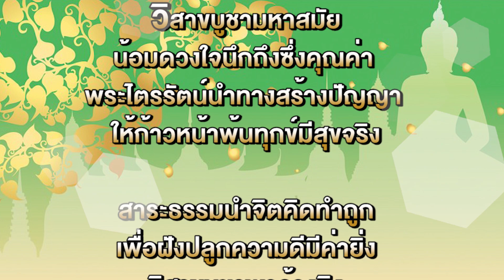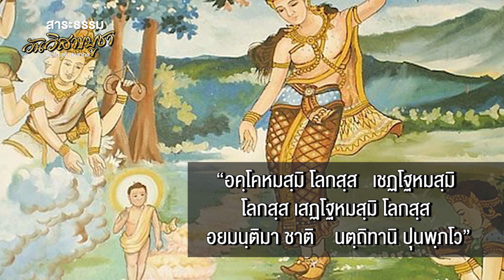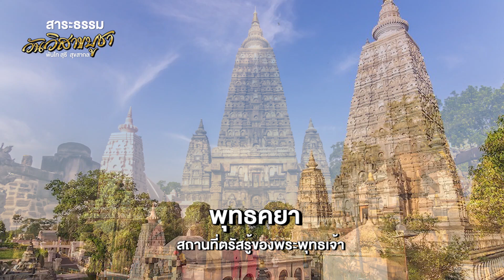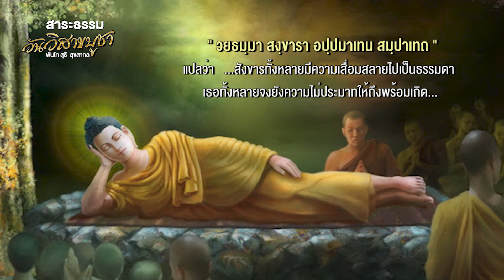สาระธรรม วันวิสาขบูชา จากวัดป่าคลองกุ้ง โดย พันโทสุธี สุขสากล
วิสาขบูชามหาสมัย
น้อมดวงใจนึกถึงซึ่งคุณค่า
พระไตรรัตน์นำทางสร้างปัญญา
ให้ก้าวหน้าพ้นทุกข์มีสุขจริง

สาระธรรมนำจิตคิดทำถูก
เพื่อฝังปลูกความดีมีค่ายิ่ง
วิสาขบูชาพาอ้างอิง
ที่พึ่งพิงทางใจไปนิรันดร์

สาระธรรม "วันวิสาขบูชา"

โดย พันโท สุธี สุขสากล

สนับสนุนการเผยแผ่ธรรมทานผ่านสื่อโดย
วัดป่าคลองกุ้ง  จ.จันทบุรี
ภายใต้กองทุนส่งเสริมการเผยแผ่พระพุทธศาสนาเฉลิมพระเกียรติ ๘๐ พรรษา
กรมการศาสนา กระทรวงวัฒนธรรม